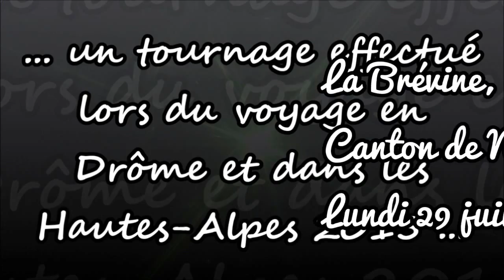La Brévine (CH) VOY⌘004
Rando-Moto.be - lundi 29 juin 2015. Séquence du 11e jour.
Drôme & Hautes-Alpes 2015 : la Brévine, Suisse.
La Brévine est caractérisée par un climat très particulier que l'on peut parfois qualifier de micro-climat. De par la situation géographique qui allie haut-plateau et vallée montagneuse, sous certaines conditions, il n'est pas rare de constater dans le village et la vallée du même nom des températures pouvant s'abaisser jusqu'à plus de 10 °C au-dessous des villages avoisinants. Cette situation se rencontre régulièrement dans l'année et plus particulièrement l'hiver.
En hiver justement, il n'est pas rare que, dans la vallée, la température atteigne − 30 °C certaines nuits sans nuages et sans vent. Le 12 janvier 1987, la station météorologique a mesuré une température de − 41,8 °C. Ce record vaut à ce petit village toute sa réputation et le rend célèbre dans toute la Suisse.
Ce climat vaut à la commune le surnom de Petite Sibérie suisse, connue comme l'endroit habité de manière permanente le plus froid du pays. Il est à l'origine de l'attrait touristique hivernal du village.